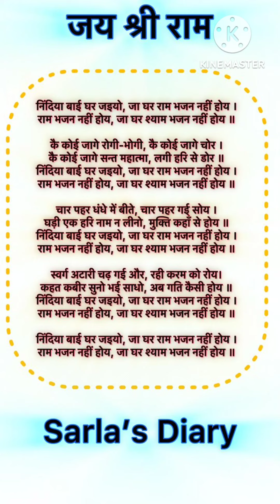bhajan_with_lyrics ब्रज भाषा का सुपरहिट भजन 🌹 निंदिया बाई के घर जइयो जाकर राम भजन ना होय।